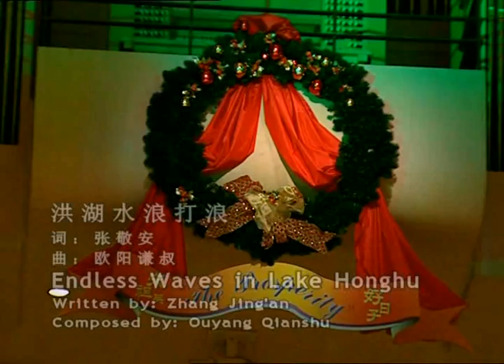Song Zuying - Honghu Waters, Wave upon Wave 洪湖水浪打浪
Song Zuying's personal solo concert at the Sydney Opera House in 2002.